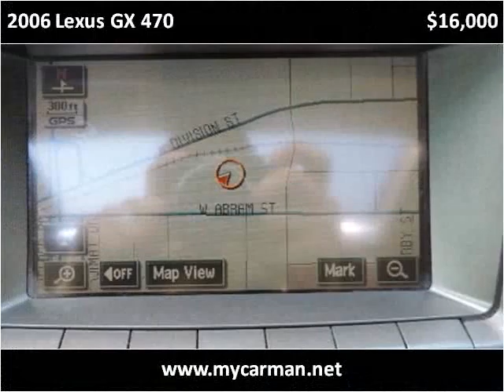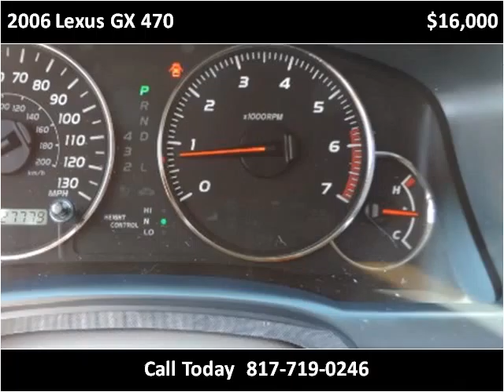2006 Lexus GX 470 Used Cars Arlington Dallas Fort Worth TX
This 2006 Lexus GX 470 is available from My Car Man.